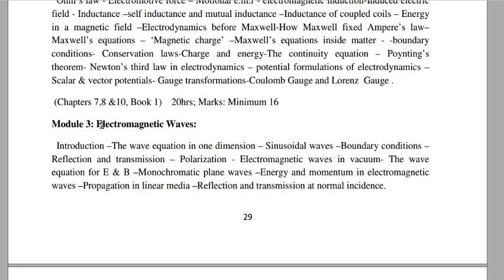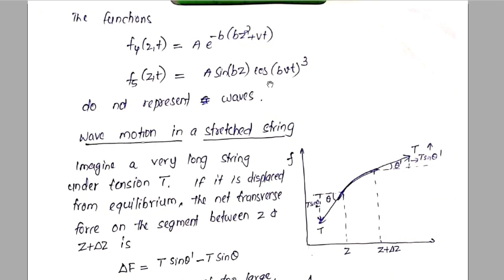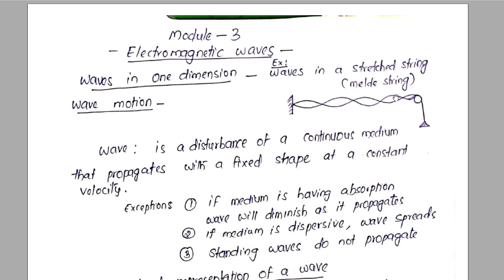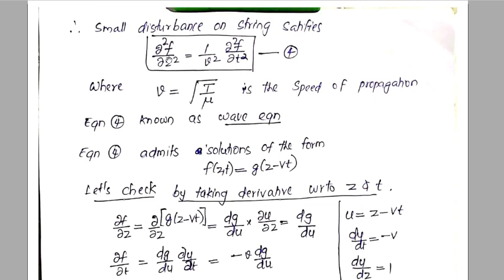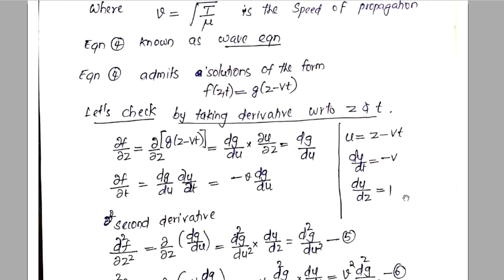Electromagnetic waves, The wave equation in one dimension